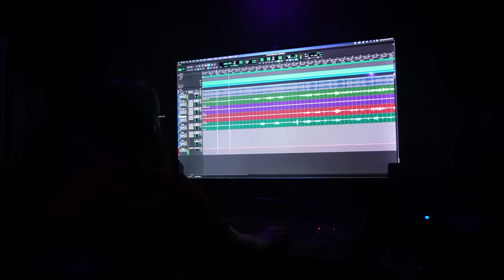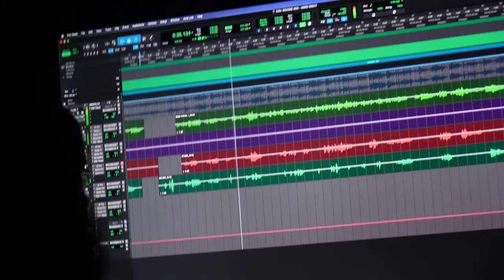Inspired By Grandaddy Vlog #12